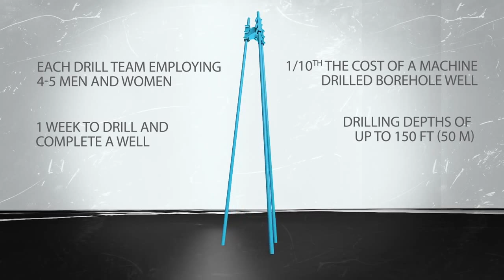An introduction to "Water4More" | World Vision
What if Africa's key to life was already in Africa? And we could save 5,000 children every day?

By empowering thousands of people...we give hope and purpose to an entire generation. In turn, they  have a career that will provide clean water to their countrymen. The first step is drilling 7,000 wells providing 1,000,000 people access to clean water.

Each drill team employs 4-5 men and women and takes 1 week to complete. This style of well is 1/10th of the cost of a machine drilled borehole well and can drill depths of up to 150ft.